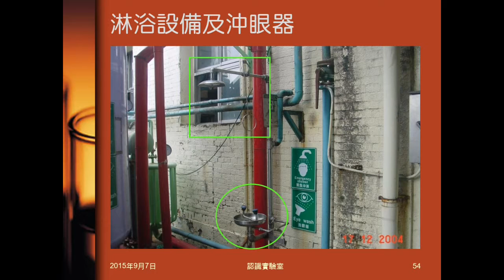104學年國二理化＿緒論08：錯誤示範圖片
舊課本圖片，指出在實驗室的錯誤行為。